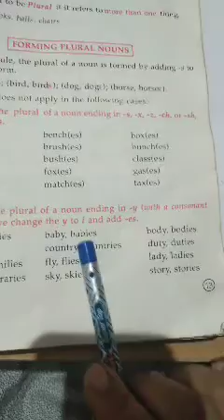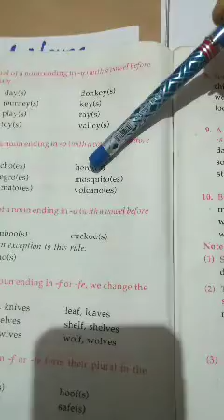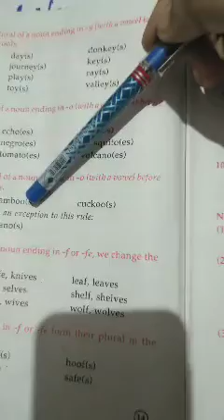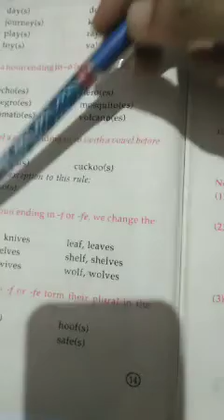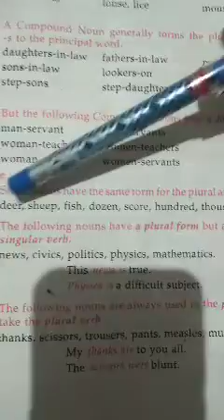Formation of Plural Nouns For 7th std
Video lesson for the children of Kumareshwar Vidya Mandir Munavalli